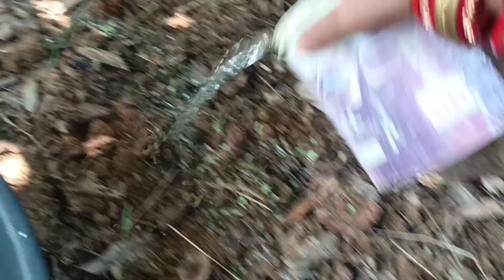ଘରେ ଲଗାନ୍ତୁ ଆମ୍ବ ଗଛ ପାଆନ୍ତୁ ଲକ୍ଷାଧିକ ଟଙ୍କା 😯🫣 ll Mango Tree In Garden ll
ଘରେ ଲଗାନ୍ତୁ ଆମ୍ବ ଗଛ ପାଆନ୍ତୁ ଲକ୍ଷାଧିକ ଟଙ୍କା 😯🫣 summer Mango's ll Mango Tree In Garden ll

mango tree income
mango tree make
mango tree se paisa kkehsekamae
amba gachha in garden
amm paiyer in garden